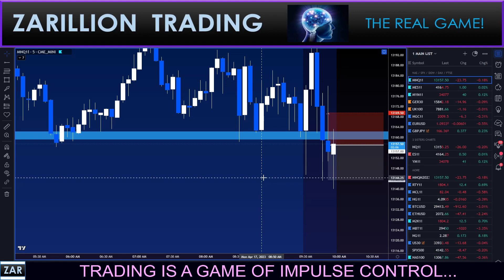+1R WIN! NAS! ZONE BREAK SCALP!